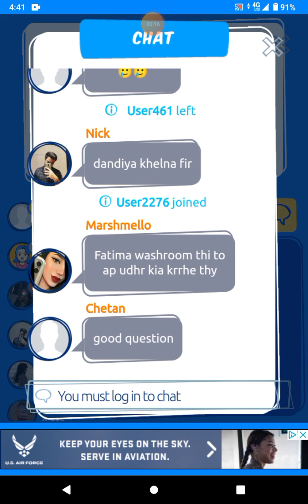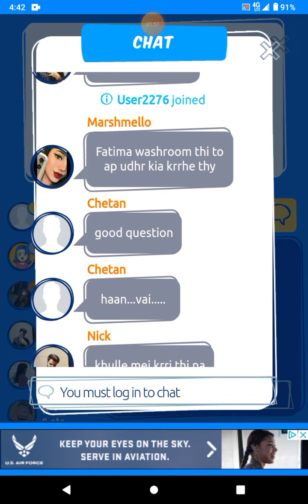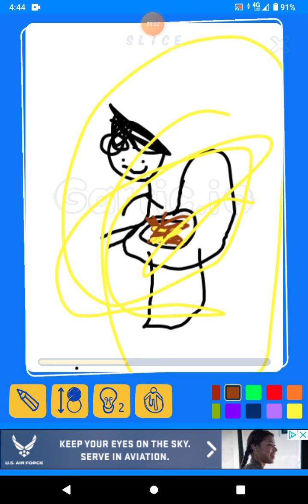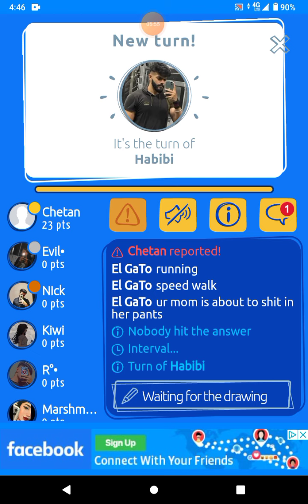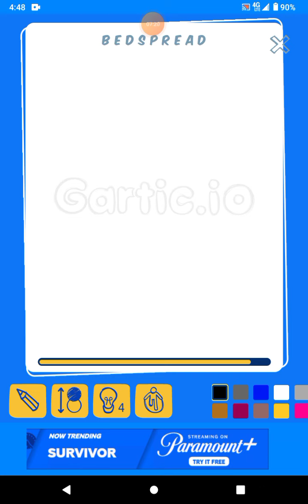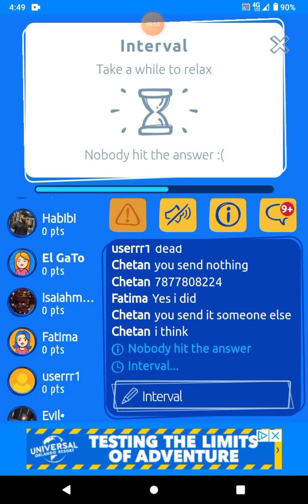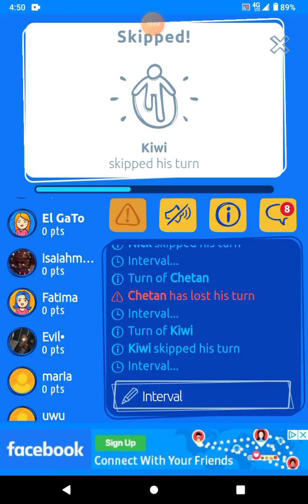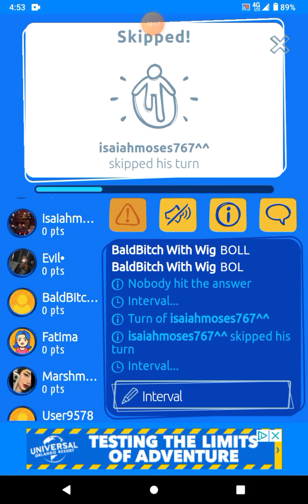Gartic phone I o/ making people confused.